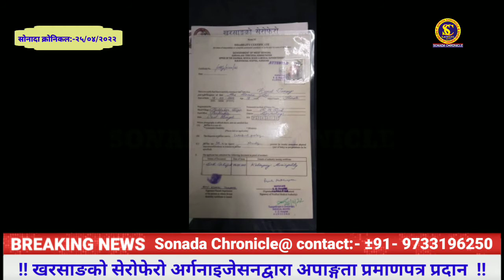!! खरसाङको सेरोफेरो अर्गनाइजेसनद्वारा अपाङ्गता प्रमाणपत्र प्रदान !!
सोनादा क्रोनिकल:-२५/०४/२०२२

खरसाङ, (निसं) खरसाङको पंखाबारी निवासी दामिना गोलेको १८ वर्षकी छोरी कोमल गोले जन्मै देखि नै अपाङ्गता रहेकालाई खरसाङको सेरोफेरो अर्गनाइजेसनका सदस्य, सदस्याहरू उनको घर पंखाबारी पुगेर राशिन साथै अपाङ्गता प्रमाणपत्र बनाई दिए खरसाङको सेरोफेरो अर्गनाइजेसनका सभानेत्री प्रमिला गुरूङको हातबाट अपाङ्गता प्रमाणपत्र नानी कोमल गोलेलाई प्रदान गरे।